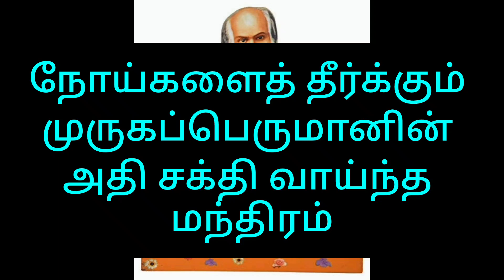நோய்களை தீர்க்கும் சக்தி வாய்ந்த முருக பெருமானின் மந்திரம் | All In One Zone